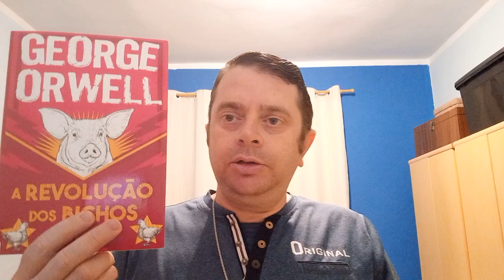A revolução dos bichos - Parte 1 de 4